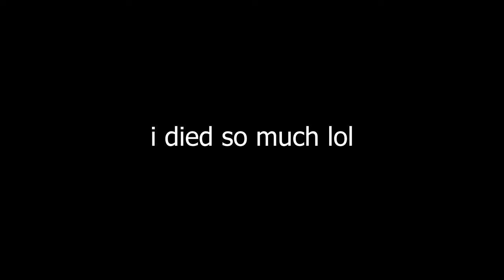I spent 3,000 RESIN on Keqing... (Fischl ruined it)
In this video, I'm building Keqing from zero to hero- unfortunately, for this character to function at her best capacity, she needs Fischl on an equal level of investment and the artifact luck runs drier than the Sahara Desert.

 ♫ Song used during the Abyss clips is made by @MidnightCityMusic
Chiori Trailer OST EXTENDED (from Version 4.5 Program) [HQ Cover] | Genshin Impact